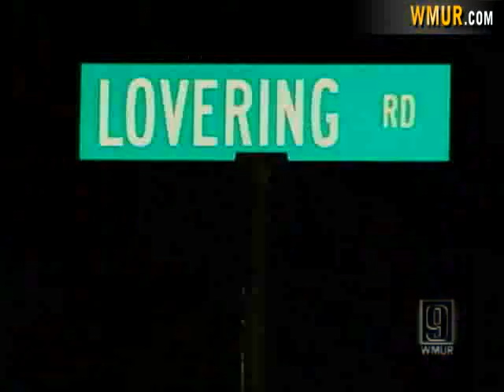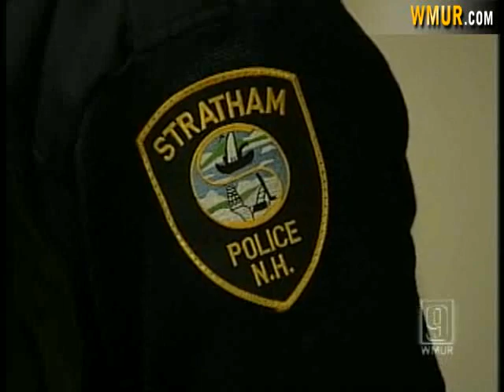Man Wanted In Maine Faces Felony Charges In NH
New Hampshire State Police arrest a man who is wanted in Maine and is accused in a North Hampton burglary and carjacking.